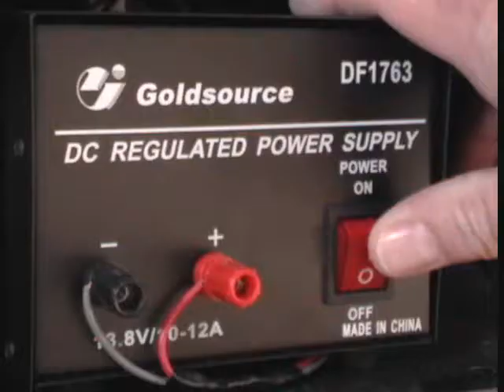Racing Rig at GP3R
Mes 3 gars m ont offert un siege électrique de Durango 2006 pour Noel 2010.
Superbe cadeau.!!!Merci les gars.
My 3 sons gave me an Durango 2006 electric bucket seat for Christmas 2010.
Awesome gift ! Thanks